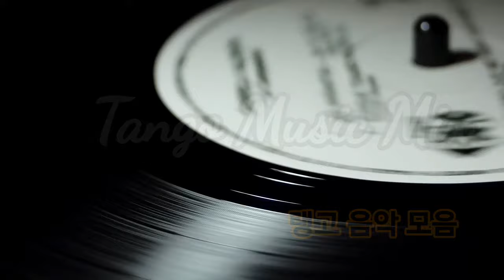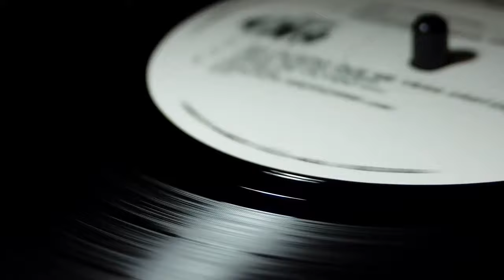🎻최고의 탱고음악 1시간(Best Tango Music)1hour 댄스스포츠 탱고곡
탱고곡 1시간